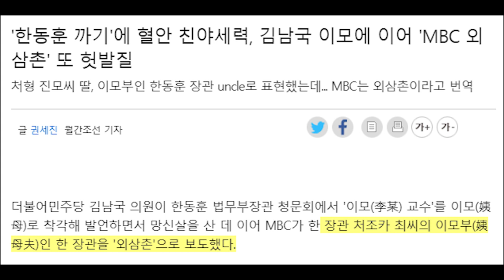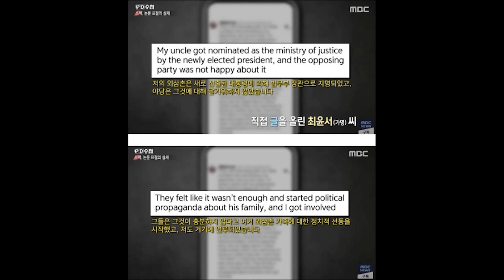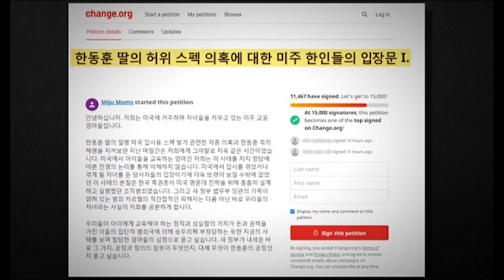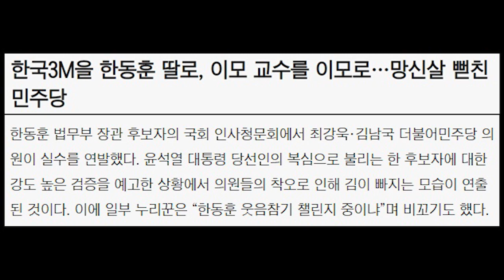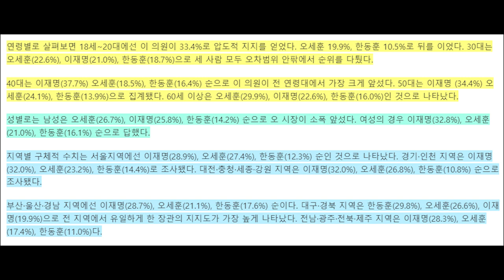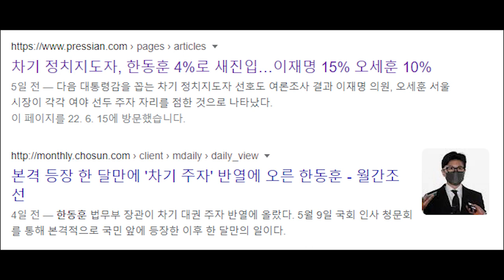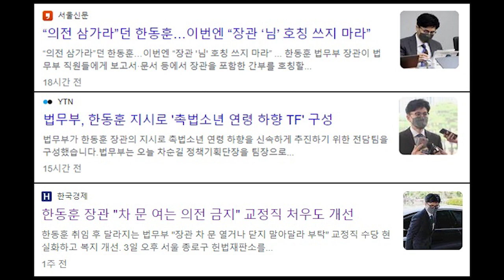김남국 이모에 이어 'MBC 외삼촌' 또 헛발질...한동훈 지지율 폭등